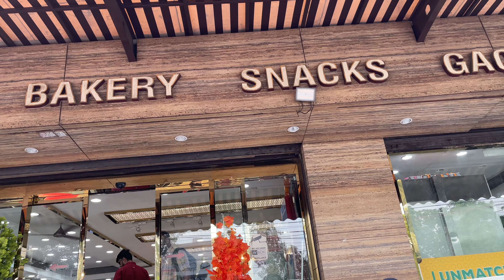Golden Temple Vlog | Amritsar | Punjab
VLOG 40